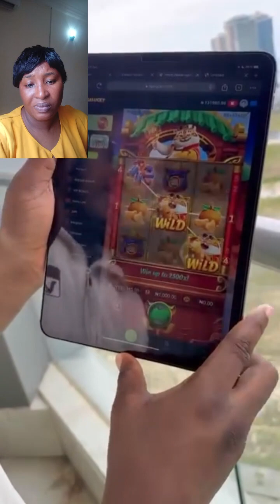lord of lemon spoils his two wifes